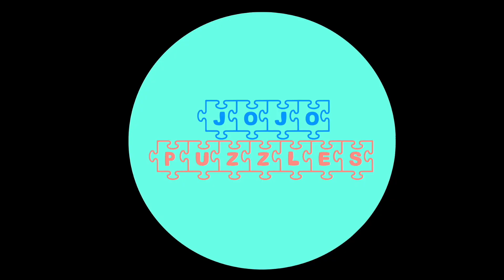Glow in the dark 1000 pcs Jigsaw puzzle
*1000 pieces jigsaw puzzle (Las Vegas Neon Fluorescent)